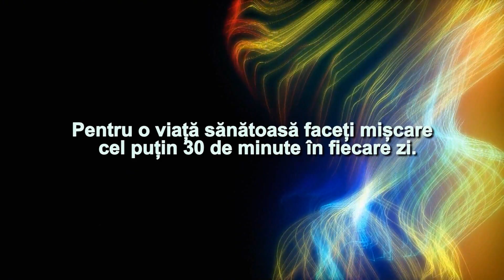STADION 0603 2023